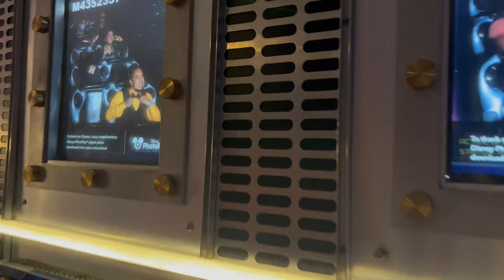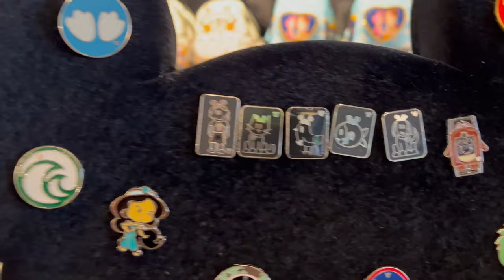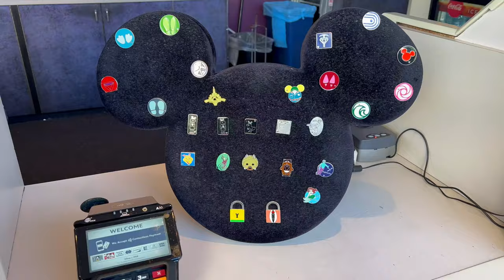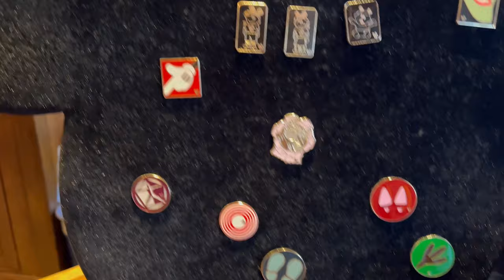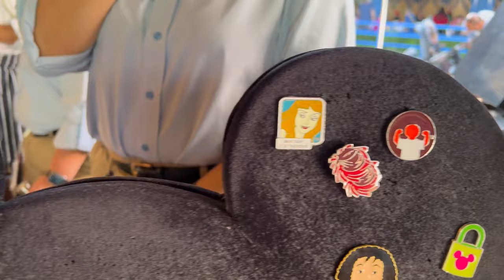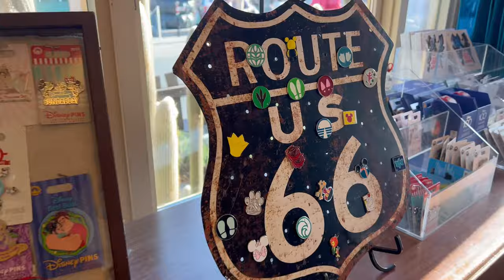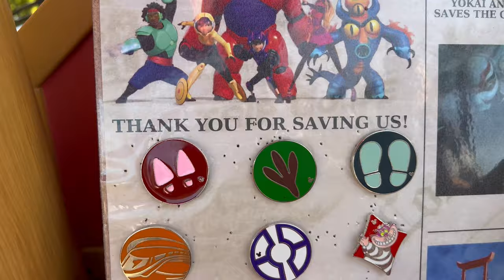Dapper Day at Disneyland Parks | Fall 2023 | Disney Pin Trading & Photo Shoot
Welcome back to the channel!! We're Dappered out for Fall 2023 Dapper Day!!! This our 2nd Time doing Dapper Day!! Thanks to @quixoticallyquirky for inspiring us, we think we're going to dapper out every Dapper Day for now on!! Be sure to stick in for the very end!! Na Didn't make it till the end, but while Ner was waiting at the Parks, He got his Disney fix, checked out the pin boards, did a few trades at Frontierland, and took a few pictures!!! We hope you guys enjoy the video!!

YIBU BEAUTY Skincare Products by Steve Jan from One Step Adventures!